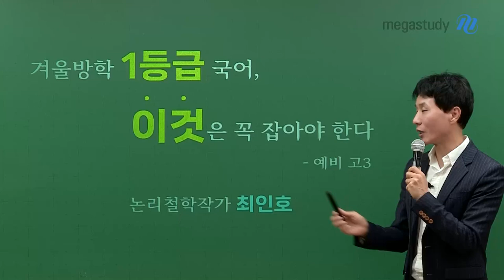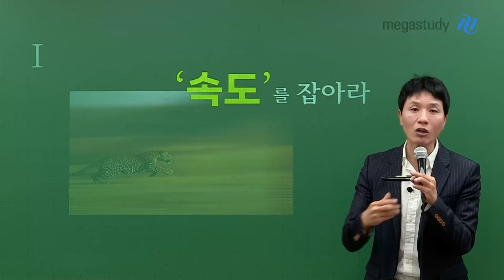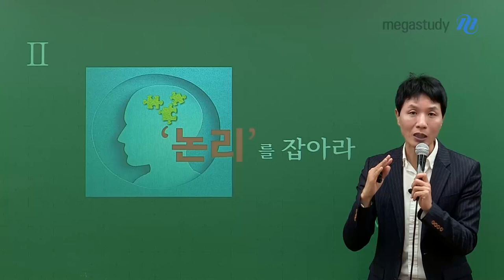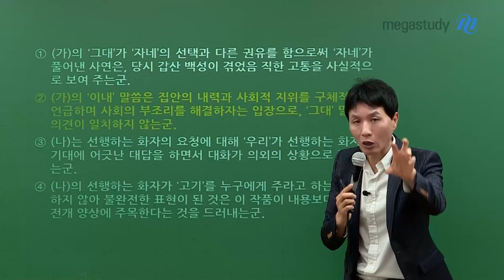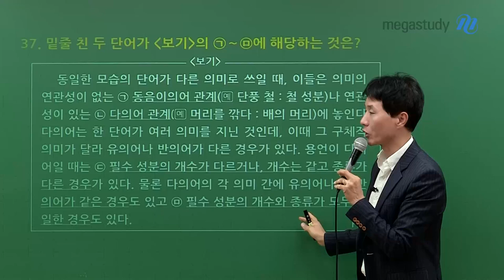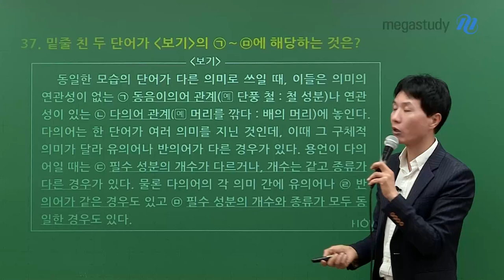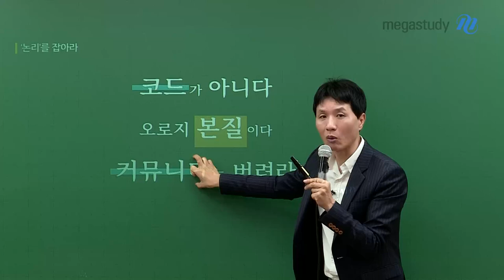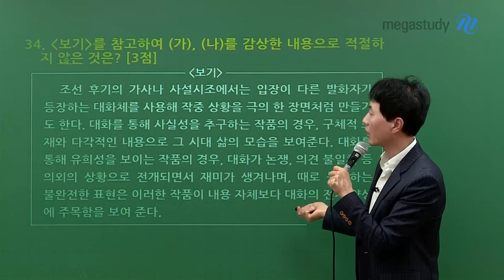[메가스터디] 국어 최인호쌤 - 겨울방학 1등급 국어, 이것은 꼭 잡아야 한다.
예비고3이라면,
겨울방학 때 이것은 꼭 잡으세요!

1. 속도를 잡아라
2. 논리는 잡아라
3. 언어와 매체를 잡아라
4. 진짜 선생님을 찾아라